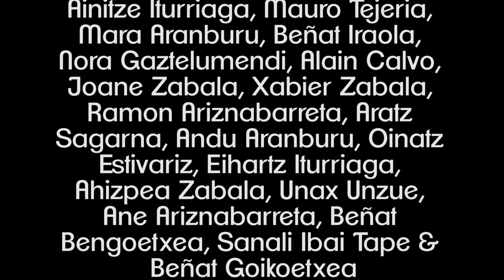Aukera berriak - ETS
I.Larrañaga Musika Eskolako ikasleek ETS taldearen Aukera berriak kantaren  bertsioa grabatu dute.

Los alumnos de la escuela de musica I.Larrañaga, han versionado el tema Aukera berriak del grupo ETS.

Drums: Ibai Romo, Amets Arrue, Aratz Sagarna, Oier Aramendia, Beñat Goikoetxea, Amets Alkorta, Urko Altuna & Oinatz Estivariz

Guitar: Maren Aizpurua, Izaro Orkaiztegi, Ekhi Civico, Markel Alonso, Maria Jometón, Aixa Garcia, Nikolai Asensio, Nora Gaztelumendi, Alain Calvo, Egoitz Zubeldia Eider Etxebeste & Olaia Artsuaga

Keys: Irati de Diego & Unax Unzue

Saxophone: Iker Paskual, Andu Aramburu & Ane Ariznabarreta

Accordion: Nahia Goikoetxea, Igone Echeveste & Naroa Telleria

Vocals: Ekhi Civico, Olaia Artsuaga & Ane Lopetegi

Chorus: Oinatz Sagarna, Oier Zalakain, Laida Manzisidor, Ane Aguirre, Nahia Goikoetxea, Irati de Diego, Martin Aldeguer, Ainitze Iturriaga, Mauro Tejeria, Mara Aranburu, Beñat Iraola, Nora Gaztelumendi, Alain Calvo, Joane Zabala, Xabier Zabala, Ramon Ariznabarreta, Aratz Sagarna, Andu Aranburu, Oinatz Estivariz, Eihartz Iturriaga, Ahizpea Zabala, Unax Unzue, Ane Ariznabarreta, Beñat Bengoetxea, Sanali Ibai Tape & Beñat Goikoetxea

Audio recording & mixing: Ander Zubillaga

Vidio edition: Irati Etxeberria

All recorded in I.Larrañaga Musika Eskola in Tolosa.